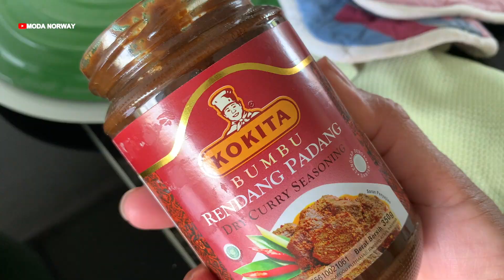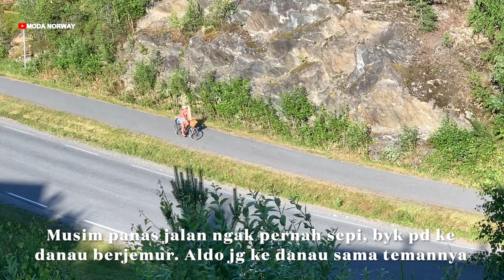MASAK RENDANG SAYURAN HASIL PANEN BIKIN MAKANNYA LAHAP